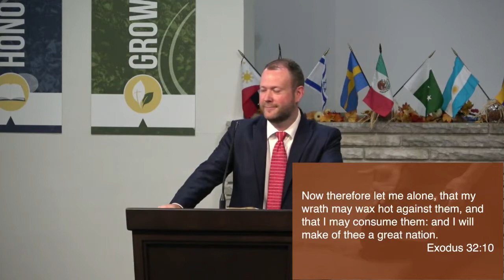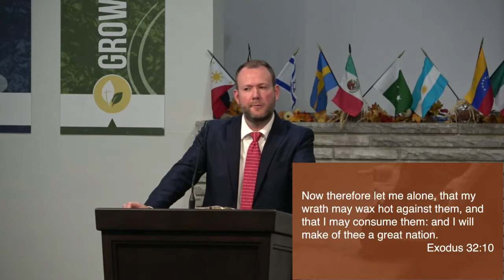11-8-2020 - SM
Standing In The Gap - Andrew Stensaas
Exodus 32:1-14